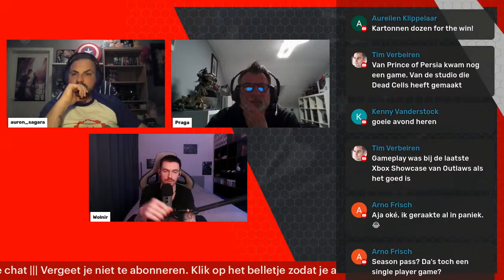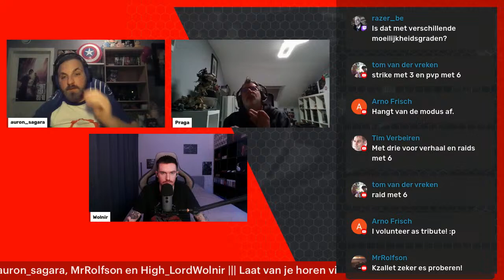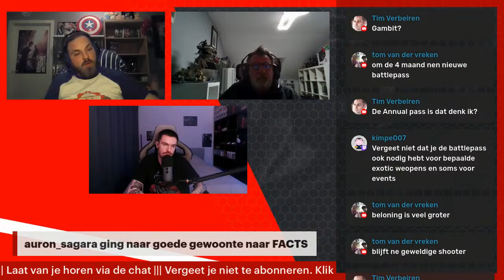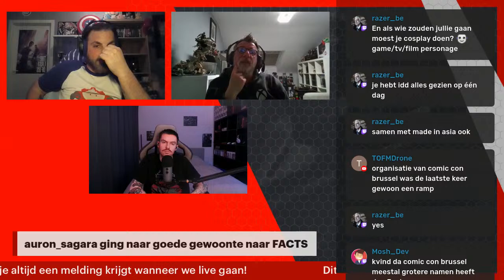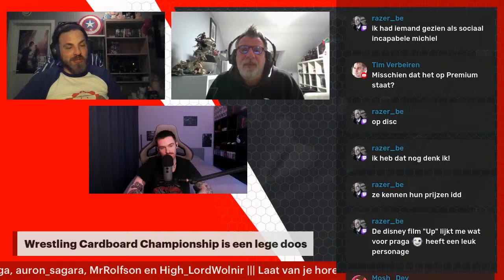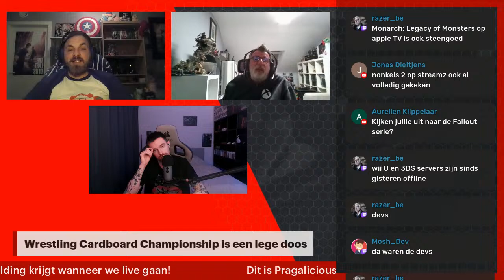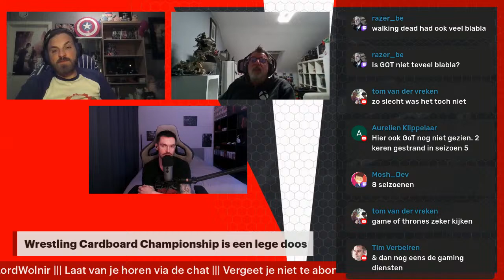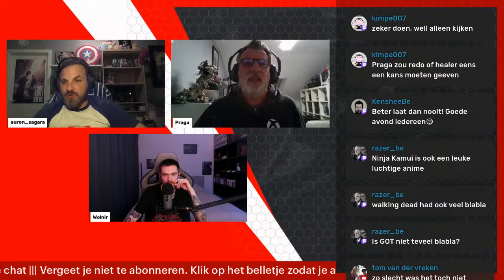Pragalicious LIVE 030 | 09/04/2024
Praga, High_LordWolnir en auron_sagara fileren op eigen wijze de voorbije gamesweek.
Zo kan jij altijd live meekijken en luisteren hoe de crew de gamesweek fileert.

Je kan ook dagelijks terecht op Pragalicious.com voor je dosis nieuws en reviews.

Wil je ons supporten of een duwtje in de rug geven? Check dan zeker onze nagelnieuwe ⁠⁠Pragalicious SHOP⁠⁠! Je vindt er t-shirts, hoodies, mokken, petten en veel meer. Zo help je onze website online te houden zonder Google Ads.